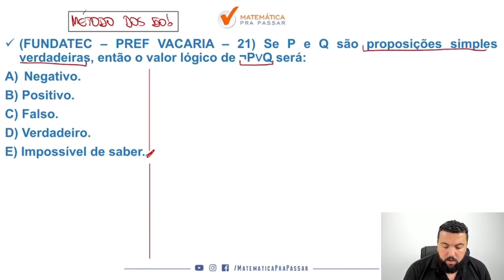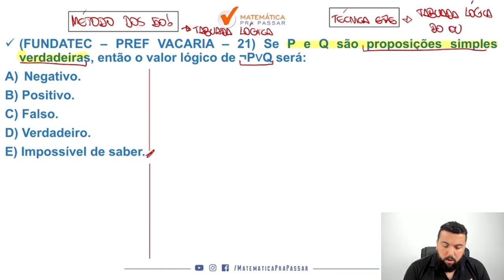Raciocínio Lógico para SUSEPE RS |Dica 8| Aprenda Tabuada Lógica de uma vez